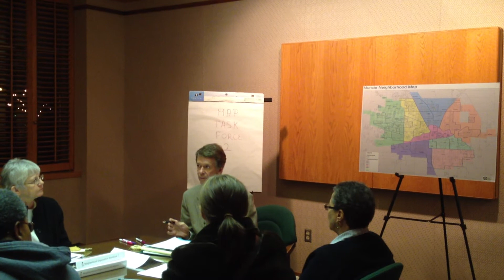Muncie Action Plan Annual Meeting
Jim Wingate shares with citizens about rebuilding neighborhood associations.